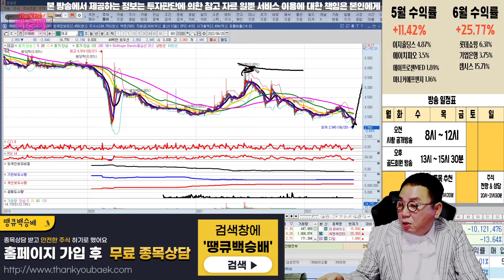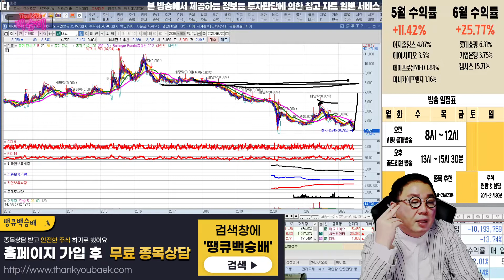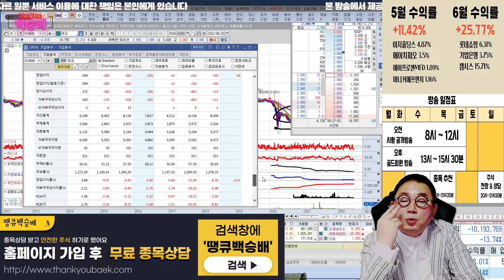대교 평단가 5,450원 비중이 높아요...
혜택1 : 무료 추천주 혜택
혜택2 : 관심종목 매수, 매도 알림 서비스 혜택
혜택3 : 종목상담 무료 혜택
혜택 4: 골드회원 가입 시 다른 유료서비스 할인 혜택